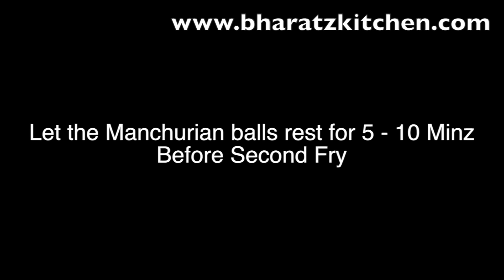Veg Manchurian Recipe | मंचूरियन बनाने की विधि | How To Make Veg Manchurian Recipe in Hindi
Veg Manchurian Recipe in Hindi | Veg Manchurian Gravy or Dry .is the Indo Chinese Recipe...is very famous Veg Starter Recipe around metro city...so please enjoy watching the complete video and treat yourself at bharatzkitchen...This Recipe is in Hindi ...

YOUTUBE CREATE
IMOVIE SOUND
BHARATZMUSIC